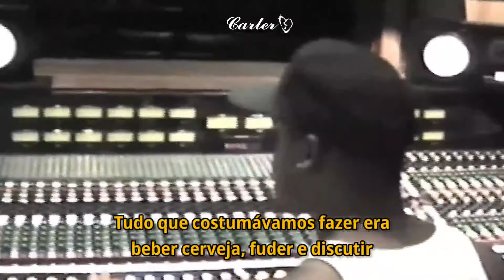2Pac - Fuck All You | Remix ( Legendado )